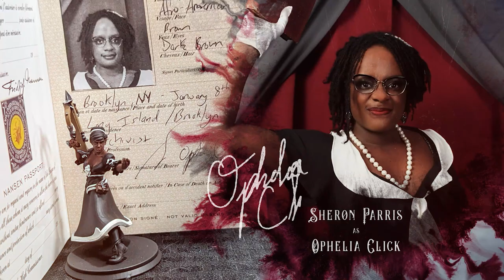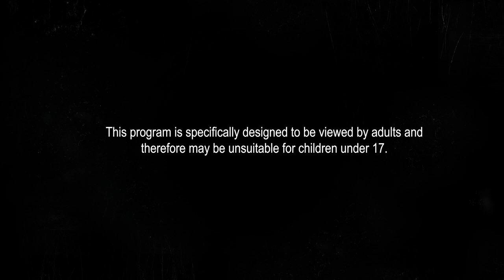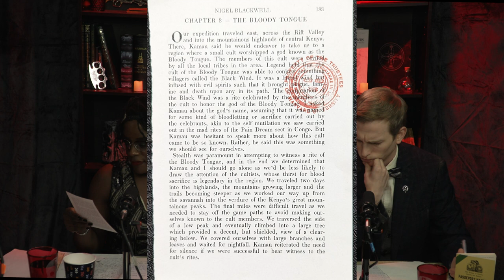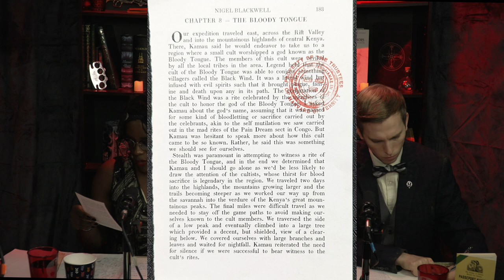Masks of Nyarlathotep: Chapter 7 - Back in New York City | A Call of Cthulhu Actual Play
Returning from Arkham, our investigators plan an interrogation (of sorts), dig into the Carlyle Expedition, and make a surprise stop at Sing Sing Prison to talk to a potentially falsely accused man...

Dive into the heart of cosmic horror with our gripping cinematic actual play series of Call of Cthulhu's legendary campaign, Masks of Nyarlathotep! Our intrepid investigators unravel the mysteries of this harrowing tale of cults, ancient artifacts, and dark schemes that herald the end of the world.

In this spine-chilling series, expect a perfect blend of suspense, role-playing, and Lovecraftian terror as our investigators confront unspeakable evils that threaten to shatter their sanity. From the bustling streets of New York to the mysterious pyramids of Egypt, every step taken brings them closer to the cosmic horrors that lie in wait.

🎲 Game System: Call of Cthulhu 7th Edition
📜 Campaign: Masks of Nyarlathotep
🕵️ Investigators: Tyler Sutherland, Sheron Parris, Raya Sunshine, Olufemi Sowemimo, Salem Scharff
👥 Game Master: Ian E. Muller

Use code 'GEHENNA10' at checkout at Norse Foundry for 10% off your order, and tune in live on Fridays over for a chance to win a giveaway from one of these fantastic companies.

Gehenna Gaming is a leading immersive horror tabletop gaming company specializing in providing unique and terrifying gaming experiences. With a commitment to safety, consent, and inclusivity, Gehenna Gaming creates unforgettable tabletop gaming adventures.